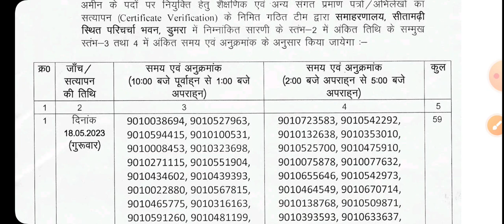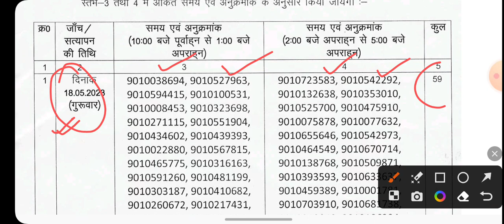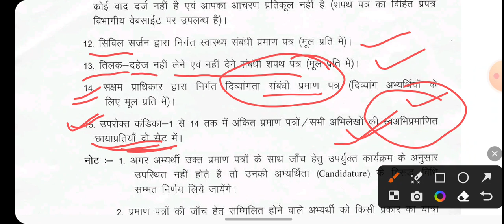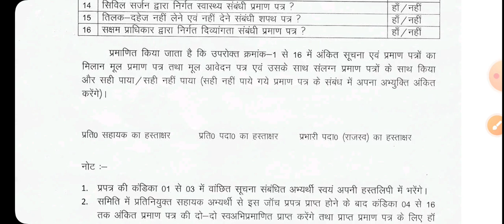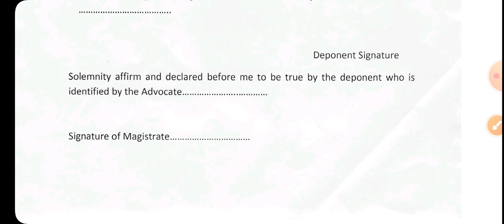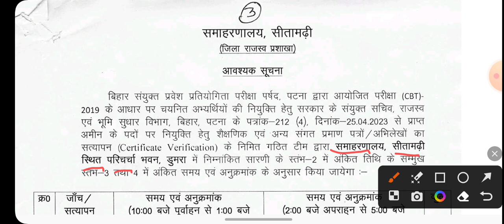Bihar Amin 1767 | सीतामढ़ी जिला Document verification Date जारी